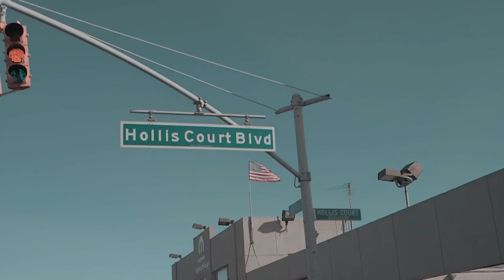Dutch ReBelle - "Recline" ft 360 (prod. ATG) [SEBA FILMS]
Dutch ReBelle is back with a NEW visual for fan favorite "Recline" of off her latest project "ReBelle Diaries" ft Queens rapper 360 produced by ATG.

Directed by Dutch ReBelle
Shot/Edited by : Seba Films (Sebastian Nieves)